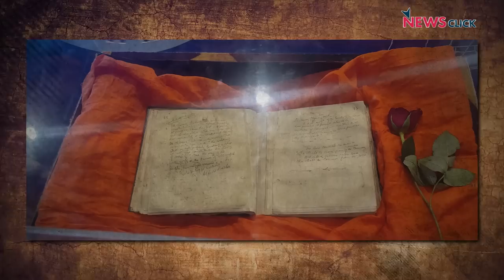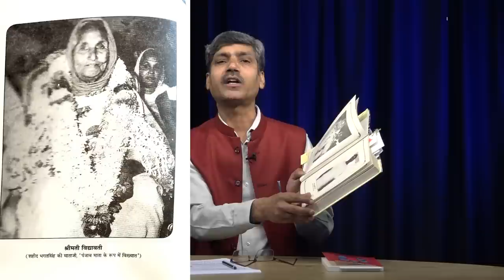Shaheed Diwas पर विशेष: Bhagat Singh को "भक्त सिंह" बनाने की साज़िश!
23 मार्च शहीद Bhagat Singh को याद करने का दिन है। शहीद सुखदेव और राजगुरु को याद करने का दिन है। लेकिन हम इन्हें कैसे याद करें…क्या भगत सिंह को उनकी साम्यवादी-समाजवादी विचारधारा से काट कर याद किया जा सकता है, क्या इन शहीदों को क्रांति के नारे इंक़लाब ज़िंदाबाद को बुलंद किए बिना याद किया जा सकता है। इस ख़ास एपिसोड में भगत सिंह की बात- उनकी जेल डायरी के साथ।